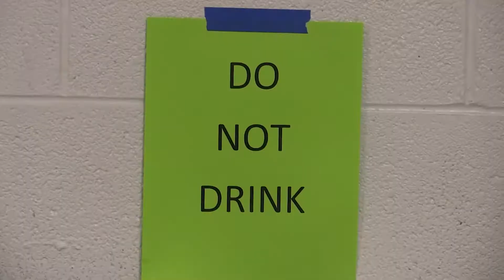Water Main Break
Erin Dickinson reporting for Laker Update